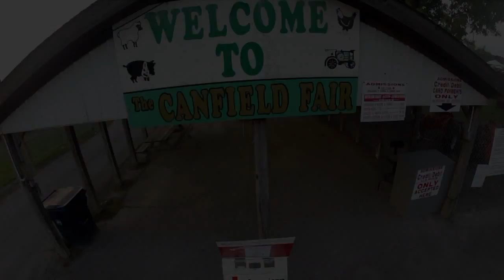Aether Aerial - Canfield Fair 2014